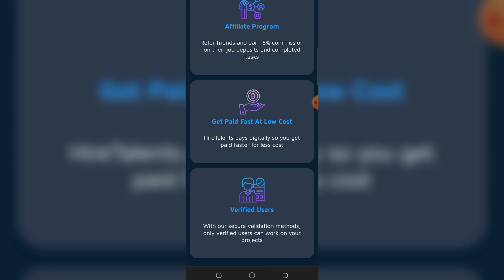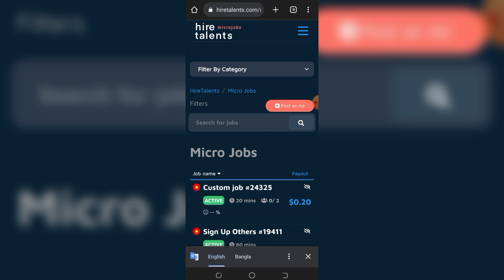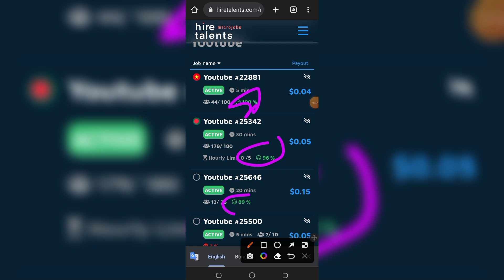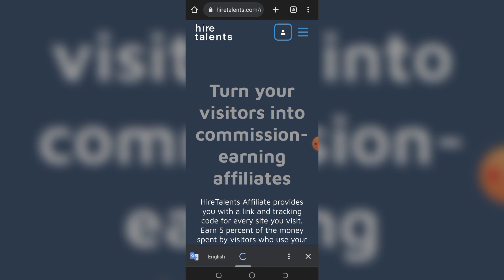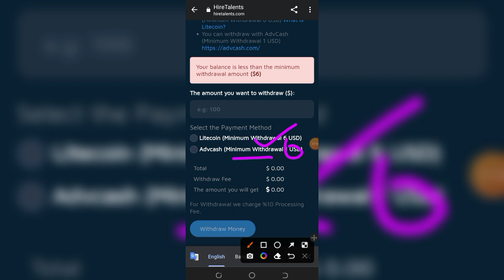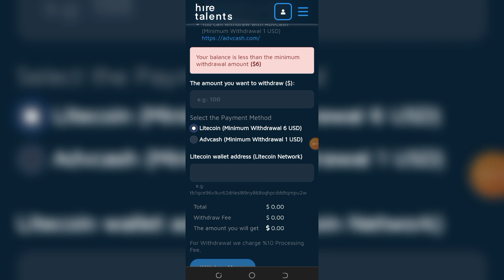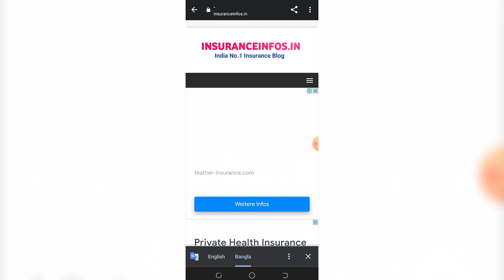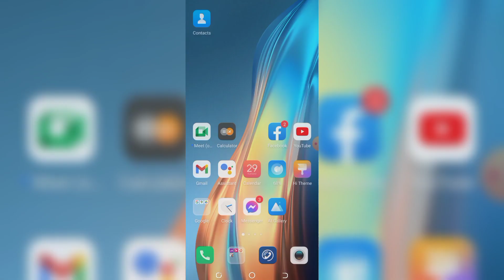১০ টা কাজ করলেই 700/- টাকা ইনকাম | Earn money from hiretalents | Online Jobs at home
১০ টা কাজ করলেই 700/- টাকা ইনকাম | Earn money from hiretalents | Online Jobs at home

More related keyword:

online income
income site
অনলাইন ইনকাম
income
কিভাবে টাকা ইনকাম করা যায়
free income
how to earn money online
hiretalents
hiretalent
hiretalents website real or fake
earn money from hiretalents
how to withdraw form hiretalents
hiretalents new update
hiretalents website review
hiretalents bangla tutorial
hiretalent tutorial bangla